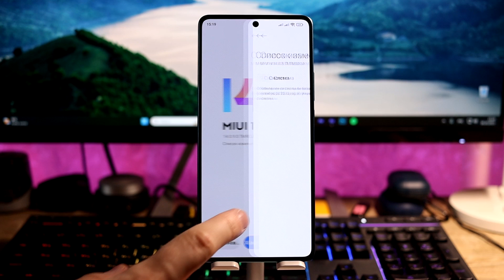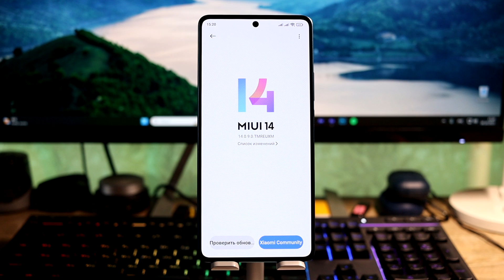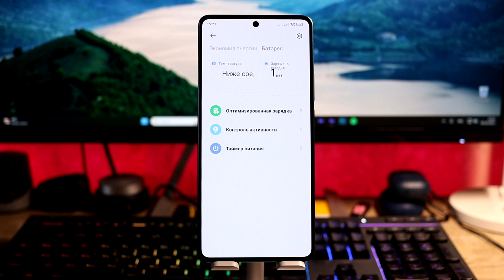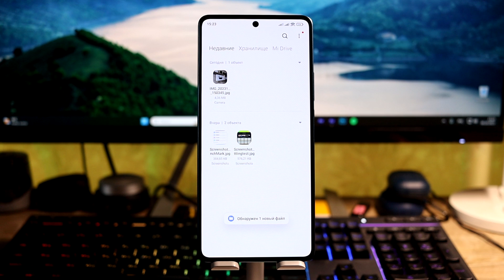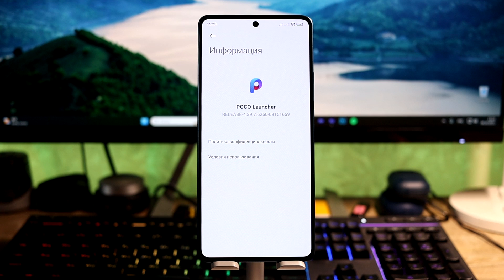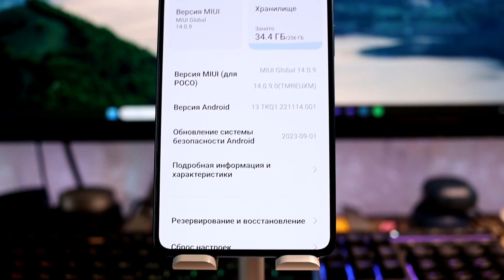🔥 УСТАНОВИЛ MIUI 14.0.9 Global с Android 13 - Лучше БЫСТРОДЕЙСТВИЕ?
🔥 Новая прошивка MIUI 14.0.9 с Android 13 для POCO F5 - таки есть стабильность?